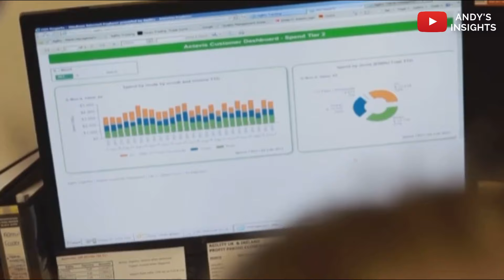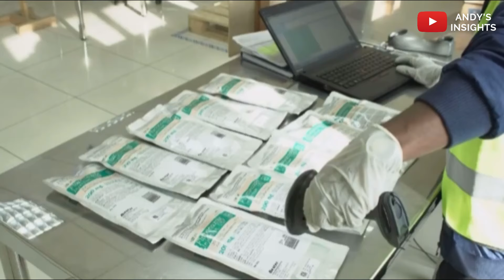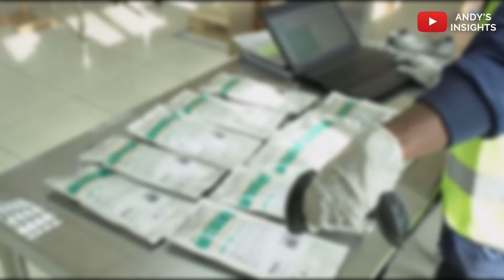Ghana's Multimillion Jumia Fulfillment Center In Tema Is Finally Commencing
In this video dubbed 'Ghana's Multimillion Jumia Fulfillment Center In Tema Is Finally Commencing' I delve into Ghana's Multimillion 5G Project Is Finally Transform Telecommunications that will Blow Your Mind in Ghana. This Ghana's Multimillion 5G Project Is Finally Transform Telecommunications is awesome for the telecommunications  sector and this video would shed light it. This video on Ghana's Multimillion 5G Project Is Finally Transform Telecommunications will Blow Your Mind in an attempt to optimize information in Ghana and raise a sense of awareness on this mega projects and discovery coming to Ghana.